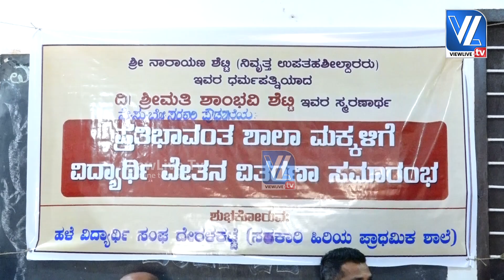ದೇರಳಕಟ್ಟೆ ಶಾಲೆಯ ಪ್ರತಿಭಾವಂತ ವಿದ್ಯಾರ್ಥಿಗಳಿಗೆ ವೇತನ ವಿತರಿಸಿದ ನಿವೃತ್ತ ಉಪತಹಶೀಲ್ದಾರ ನಾರಾಯಣ ಶೆಟ್ಟಿ